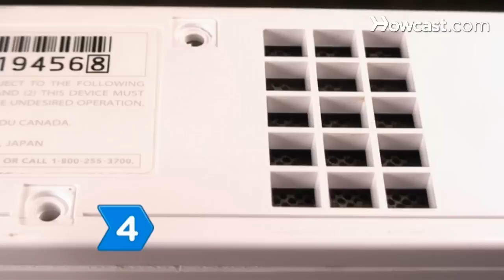How to Take Apart Your Nintendo Wii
If you find your Nintendo Wii under attack by dust bunnies, break things down for a good cleaning without wasting much time.

Warning
Taking apart your console may void any existing warranties.

Step 1: Pop off the top flaps
Stand your Wii vertically and remove the top flaps by carefully bending them back until they snap out.

Step 2: Remove top screws
Remove the three Philips head screws in the top of the console and then slide out the black panel around the four Gamecube and memory ports.

Step 3: Remove screws under panel
Remove the two Philips head screws under the black panel and then the two tri-wing screws using a security tri-wing screwdriver.

Tip
Track which screws go where carefully. Nintendo uses a mixture of both tri-wing and Philips head screws and the two cannot be interchanged.

Step 4: Flip the console over
Flip the console over and remove all the screws fro the bottom including the one near the battery cover.

Tip
Use a flat head screwdriver to gently pry up the rubber feet and other obstructions that hide many of the screws.

Step 5: Detach face plate
Detach the front faceplate and use a flathead screwdriver to separate the power connectors from inside the console.

Step 6: Lie the console flat
Lay the console flat and pry the case panel away from the unit by placing a flat head screwdriver in the seam.

Step 7: Check for additional screws
Check for additional screws if you are having difficulty removing the panel. You have successfully disassembled your Wii.

A Nintendo Wii consumes 16 watts of electricity when turned on -- considerably less than the 53 watts of an average incandescent light bulb.